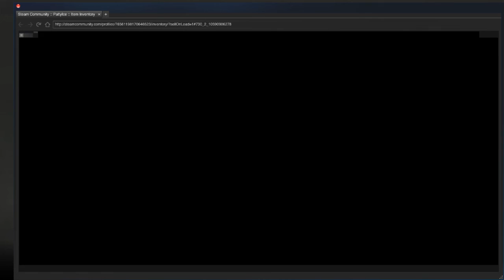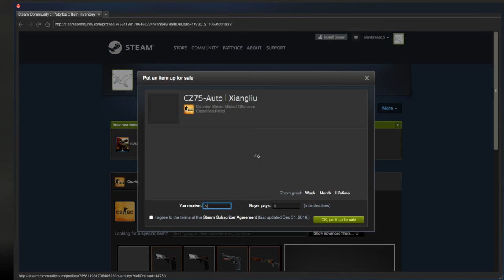CS:GO Spectrum Cases: Getting SH*T!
I must open these for your enjoyment or something...